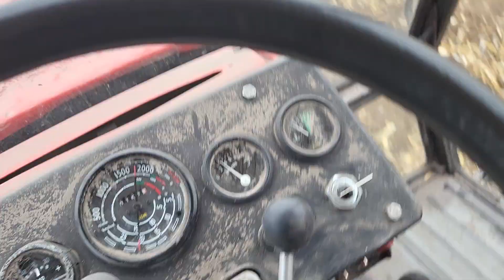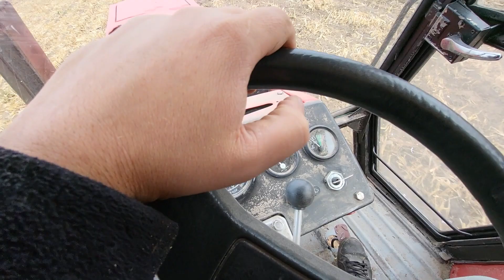Trudne Talerzowanie po kukurydzy Ursus C 385 vs Akpil 2.7m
Poważna susza, próba przygotowania pola pod siew pszenicy